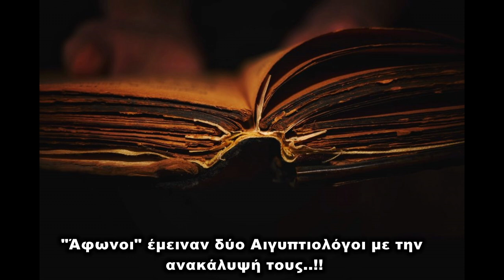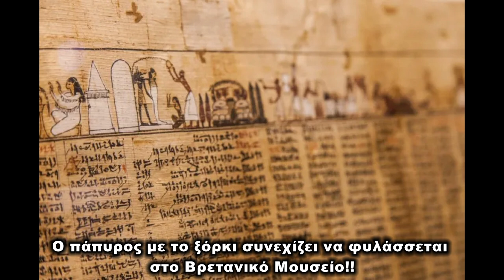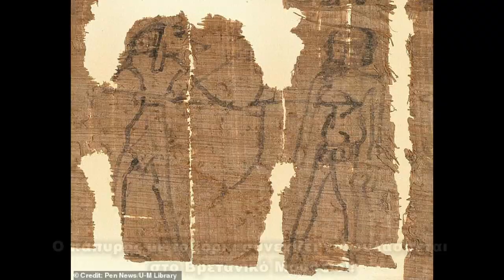Ανακαλύφθηκε Αρχαίος Αιγυπτιακός Πάπυρος με ξόρκι του σεξ που προορίζονταν προς.....Έλληνα!!!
ΠΗΓΗ: ΠΥΛΗ ΑΠΟΚ@ΛΥΨΗΣ